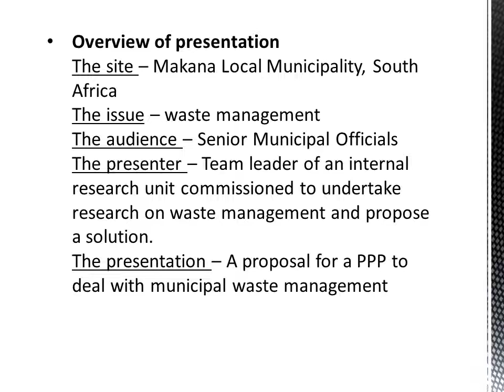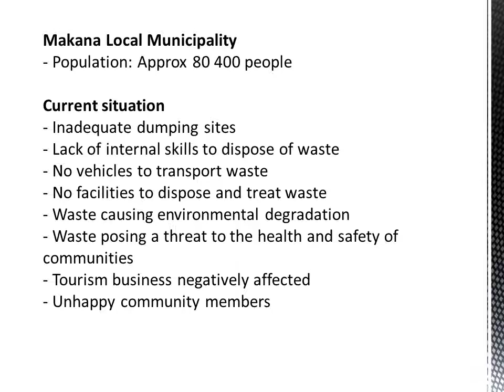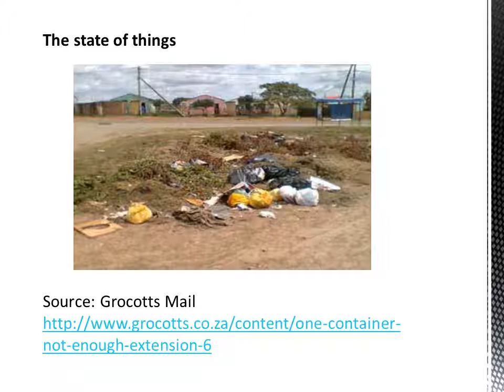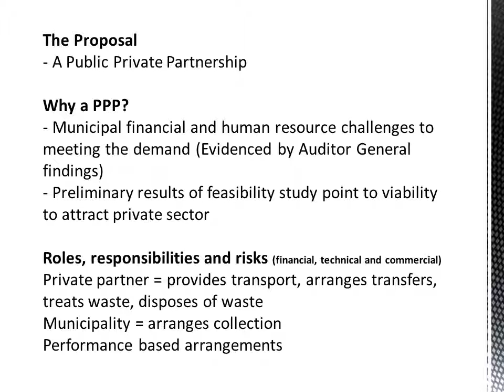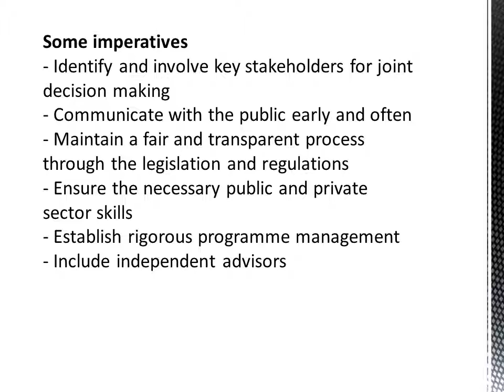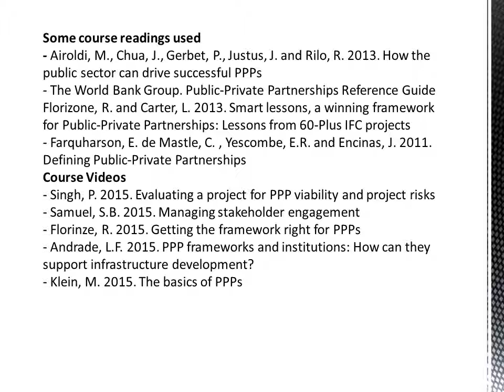PPP for Municipal Waste Management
Submission in fulfillment of The World Bank Group Course: Public Private Partnerships: How can PPPs help delivery better services?